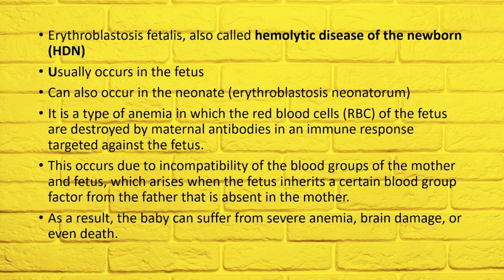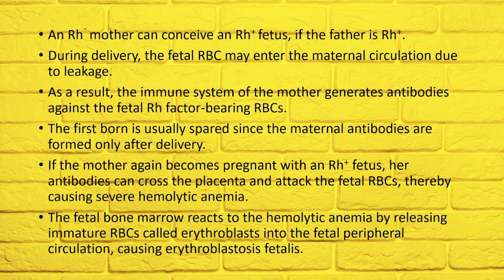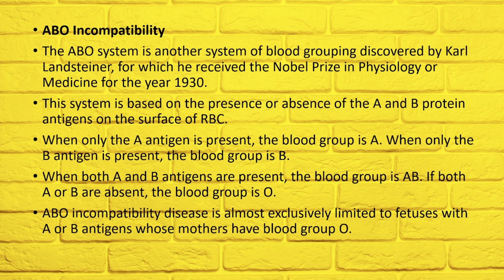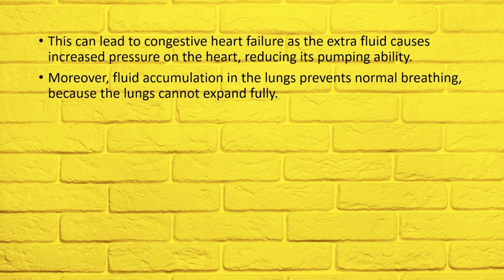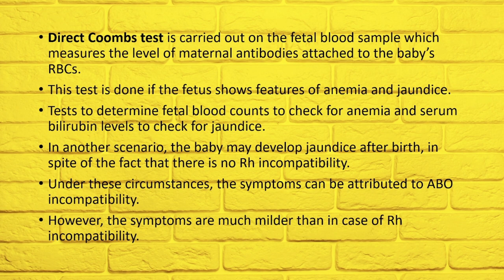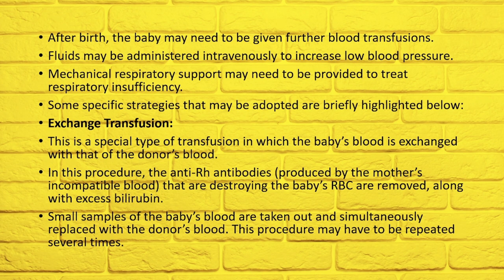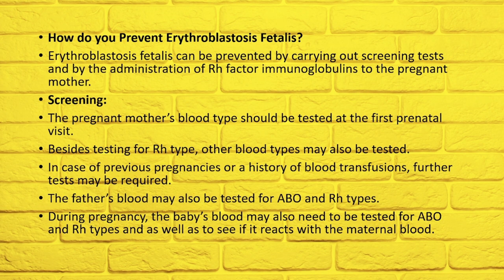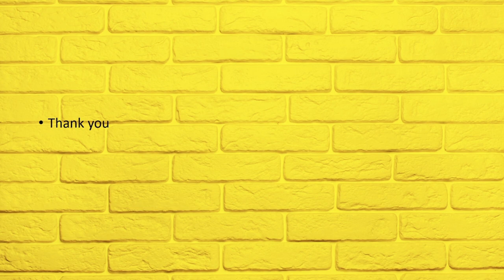ERYTHROBLASTOSIS FOETALIS | Malayalam | Bio Ocean by Sheethal Maria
Hello viewers,
Hope you all are doing well and today we are here with our new video on ERYTHROBLASTOSIS FOETALIS. An overall idea of the same is provided here which will help you in better understanding with ease. Hope you find it helpful and understandable.

God Bless